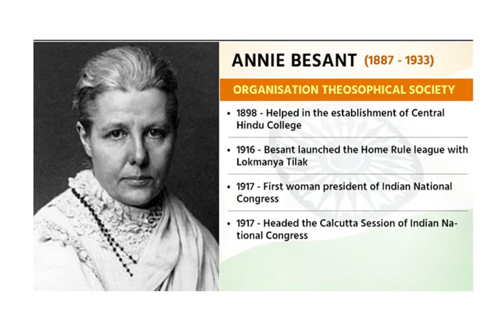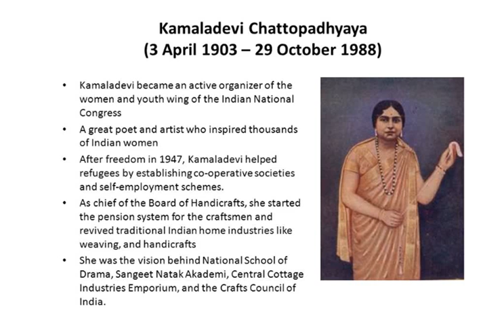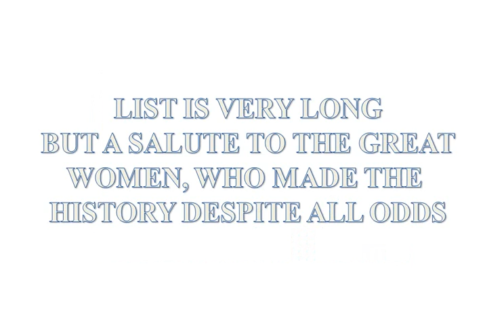Happy women's day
Salute to the women's of our nation who made our country proud. They have made most difficult task possible and became source of inspiration for all of us